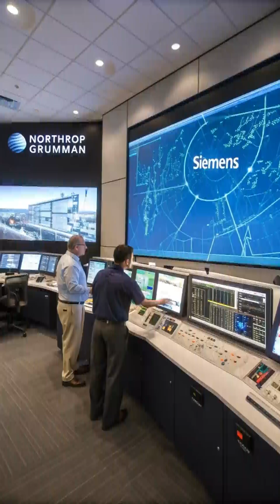Northrop Grumman's Aerospace Innovations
Northrop Grumman invests $50 million in Firefly Aerospace to develop next-generation rockets, with the Antares 330 and Eclipse launch vehicles expected by 2026. A partnership with Siemens enhances digital engineering for improved design and manufacturing efficiency. The company also tests advanced solid rocket motors for the U.S. Army's Short-Range Interceptor and secures a $3.5 billion Navy contract for E-130J aircraft, strengthening nuclear command and control capabilities.